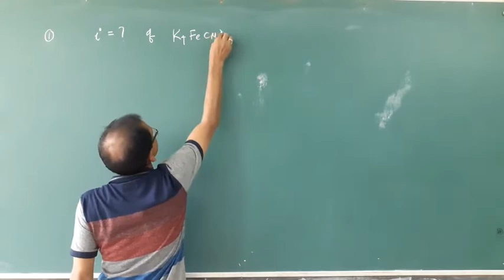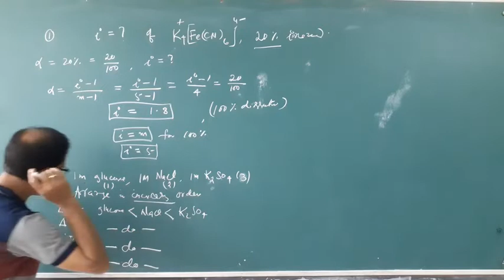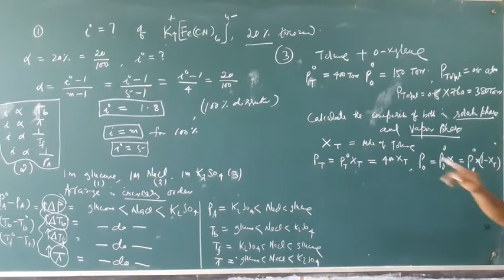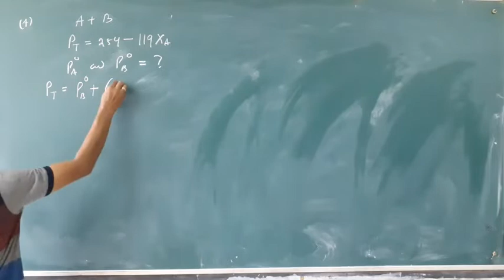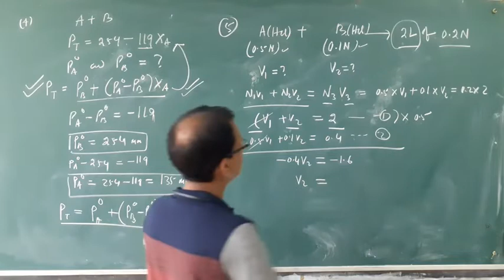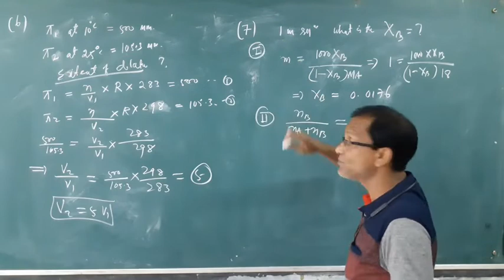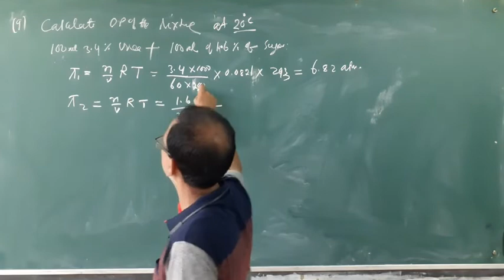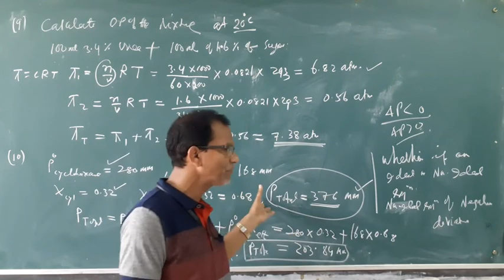SOLUTION part-2 : Numericals On Solution for JEE/NEET SPECIAL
Chemistry Lesson 49 : Numericals of Solution, Tips for solving problems,